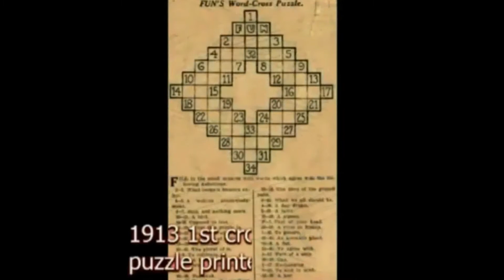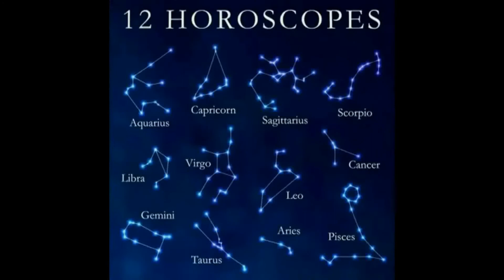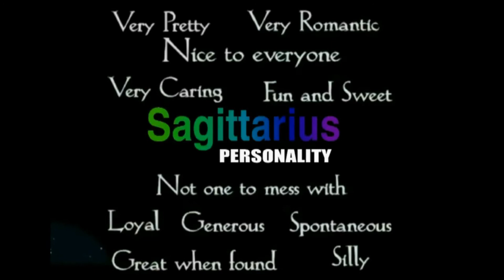History of Today December 21 (voice)